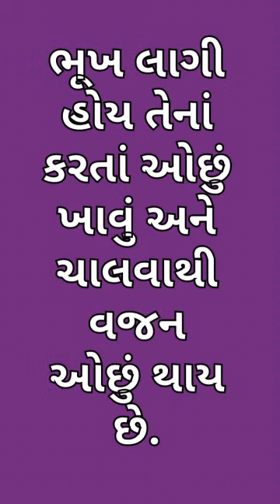Weight loss home remedies - વજન ઘટાડવાનાં ઘરેલુ ઉપચાર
Hello friends,

Today, In this video we discuss about home remedies of weight loss in gujarati.

It is very important, useful & beneficial for your health.